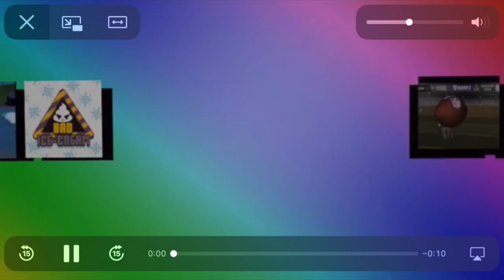Tank!Tank!Tank!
I play as a tank and save the world from horrible robotic monsters